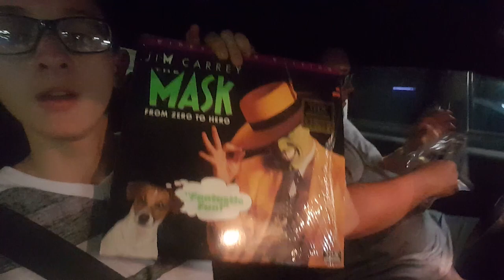I'm so Dumb!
My Info